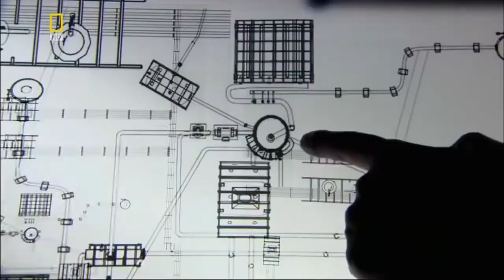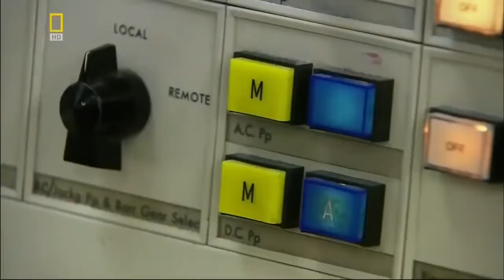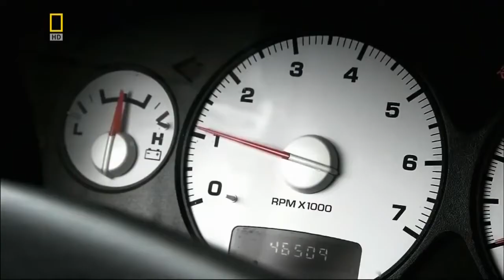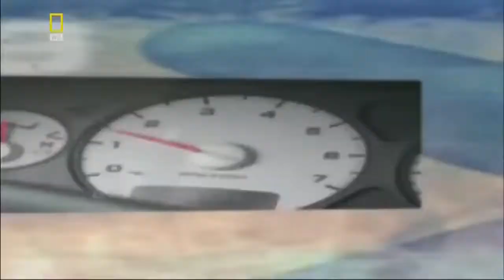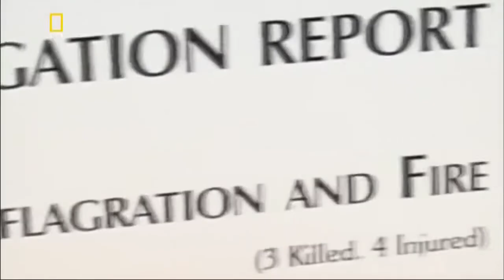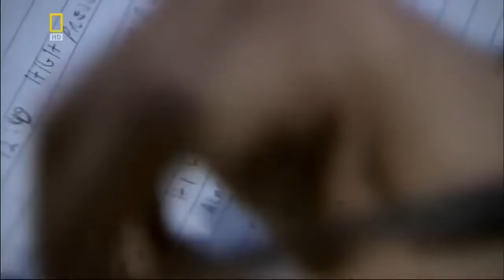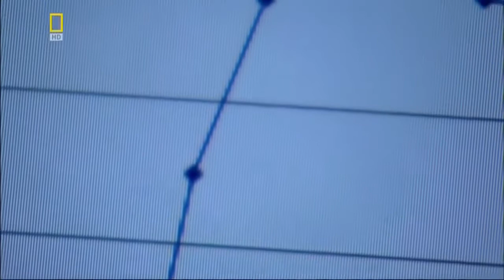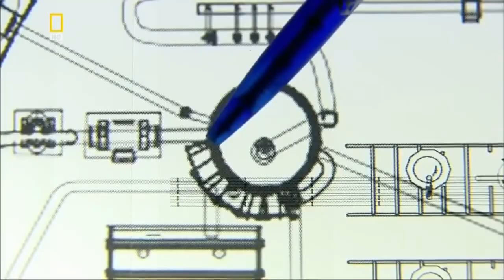Секунды до катастрофы Взрыв нефти Документальный фильм National Geographic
На нефтеперерабатывающем заводе в Техасе прогремел мощный взрыв. Взрывная волна ощущалась на расстоянии 8 километров. За несколько минут весь завод был охвачен пламенем, в котором погибли 15 человек.
На нашем канале Вы можете смотреть лучшие выпуски документальных фильмов и передач: National Geographic channel, Discovery и других известных каналов на русском языке в HD качестве.
Discovery channel
Документальные фильмы Discovery
Discovery Channel Россия
Discovery документальный channel